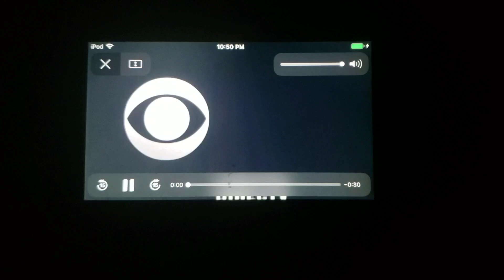DirecTV and U-Verse has dropped CBS!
AT&T has dropped CBS-ownes television stations from its Channel Lineup.

It means no big brother, NCIS or young sheldon. Or the upcoming CBS Sports event.